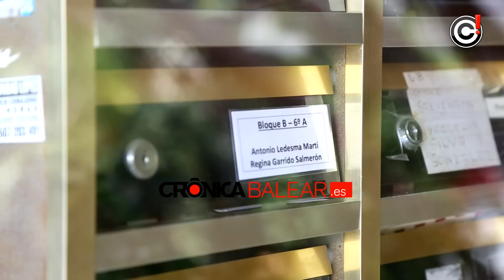Detenido el jefe de la Policía Local de Marratxí por su vinculación a la trama de Magaluf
Mallorca /12/09/2014/
Una comisión judicial de la Guardia Civil se personó, por órdenes expresas de la Fiscalía Anticorrupción y de la jueza de Instrucción Número 8 de Palma, en el cuartel de la Policía Local de Marratxí y procedió a la detención de Antonio Ledesma.

Una vez arrestado el jefe de la Policía Local, le acompañaron a su vivienda de Portals Nous (Calvià) y se realizó un registro que duró más de cinco horas. Al mismo tiempo también se realizaron otros registros en Punta Ballena y en casa de la mujer de Ledesma en Palma (zona de sa Taulera).

Durante las entradas y registros los agentes se incautaron de una gran cantidad de material informático y documentación.

Antonio Ledesma estuvo destinado durante muchos años a la Policía Local de Calvià, donde supuestamente participó activamente en una trama corrupta.

Algunos empresarios de la zona han aportado documentación a la jueza muy comprometedora contra el actual jefe de la Policía Local de Marratxí.

En uno de los correos electrónicos intervenidos y que el rotativo Ultima Hora (Grupo Serra) sacó a la luz pública podía leerse: “Buenos días Ledesma, cuando puedas por favor dar de alta a esta tres chicas, todas bailarinas 20 horas semanales, hasta 31 de agosto».

La Guardia Civil y la Policía Nacional creen que entre 2009 y 2014 la gestoría de un familiar de Ledesma trabajaba para una potente empresa que tiene bares y clubs de alterne en Punta Ballena.

La investigación sigue abierta. Ledesma, es una de las piezas claves del entramado de la 'mafia de Magaluf', según fuentes próximas al caso.